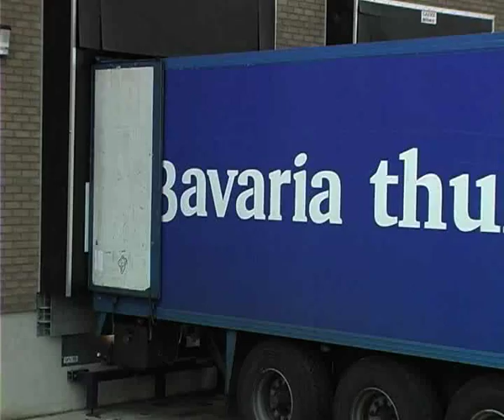Automatic trailer loading system for FMCG - Ancra Systems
The robust and light-weight chain conveyor system of Ancra is a perfect solution for streamlining the shuttle transport in the Fast Moving Consumer Goods Industry. for more information to improve your truck loading and unloading efficiency.

for more information.